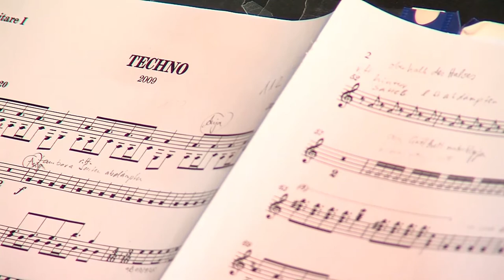La Mancha Gitarrenensemble - Techno (Jürg Kindle)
Aufgenommen im November 2019 im Offenen Kanal Kassel